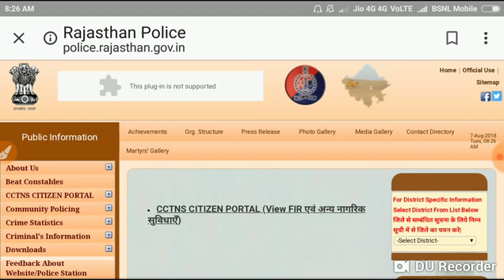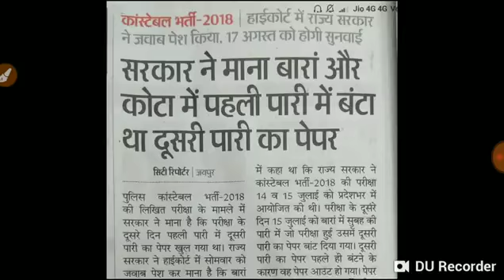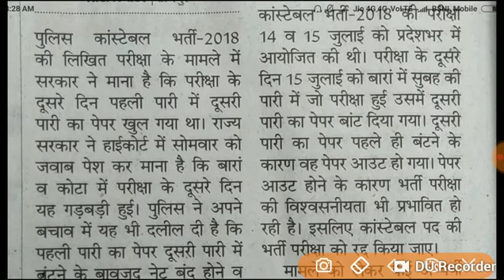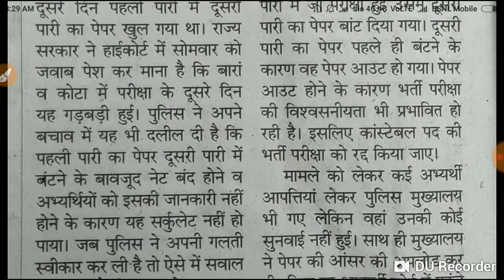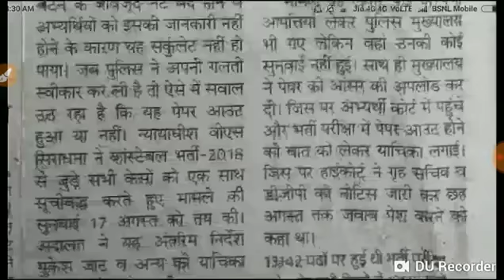Rajasthan Police Court Case,New&Latest Update......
Dosto is Video Me Hum Bat Karne Vale h kai rajasthan police constable exam ka kaya hoga exam radd hogi ya nahi or rajasthan police Court Case Ka kaya huaa puri Jankari apako is video me milne vali hai. स्रोत - दैनिक भास्कर !!

CategoryEducation